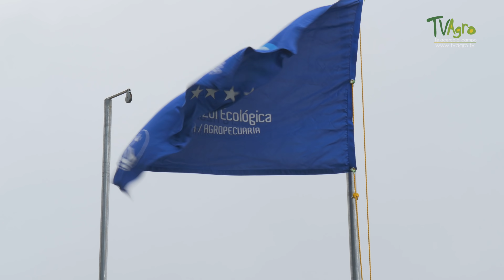Produccion de Hortalizas en Costa Rica - TvAgro por Juan Gonzalo Angel Restrepo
Cultivar de forma orgánica ¡si es posible!, así lo demuestra la familia Gómez Garita, quienes en esta oportunidad compartieron con nosotros su experiencia, que no ha sido nada fácil, pero se sienten felices y satisfechos de ver todo lo que han logrado, ya que cuidan el suelo, el medio ambiente, la salud y ofrecen productos sanos y de calidad a sus clientes.
Las hortalizas son un conjunto de plantas cultivadas generalmente en huertas o regadíos, que se consumen como alimento, ya sea de forma cruda o preparadas culinariamente, y que incluye las verduras y las legumbres (las habas, los guisantes, etc.). Las hortalizas no incluyen a las frutas ni a los cereales.

Sin embargo, esta distinción es arbitraria y no se basa en ningún fundamento botánico. La Real Academia Española no reconoce esta taxonomía, y circunscribe esta acepción a los cultivos realizados en un huerto.